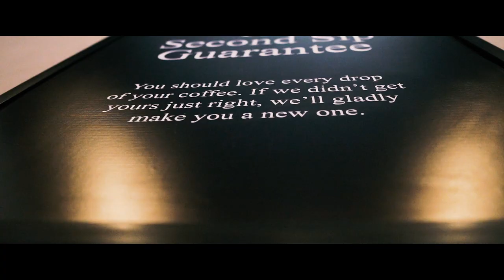My Vlog is taking me places | Second Cup Coffee Karachi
My vlog is taking me place .I got a call from an international franchise Second cup coffee Karachi , they wanted me to make vlog and so i did.